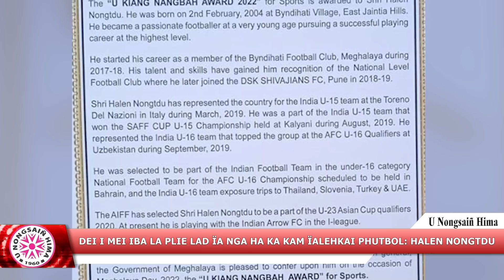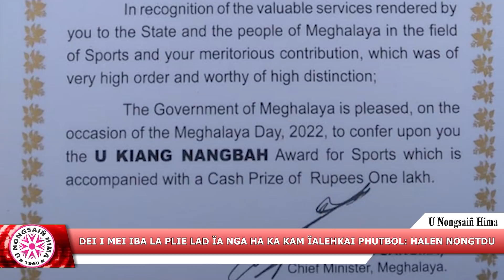DEI I MEI IBA LA PLIE LAD ÏA NGA HA KA KAM ÏALEHKAI PHUTBOL: HALEN NONGTDU